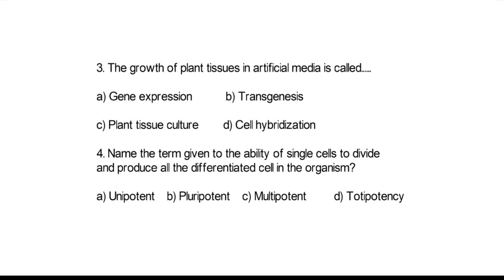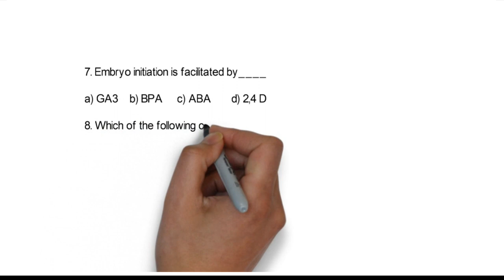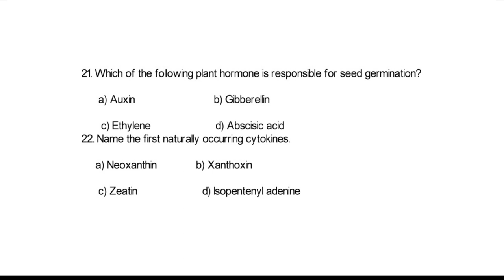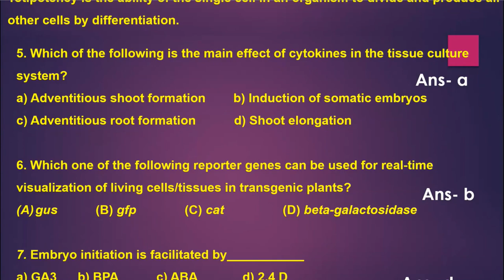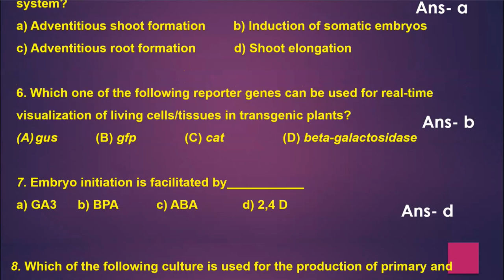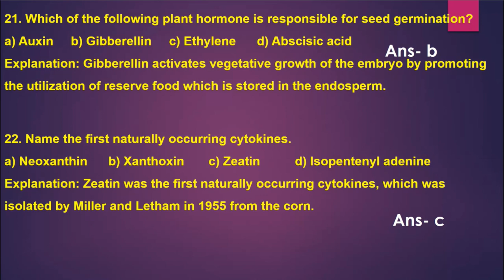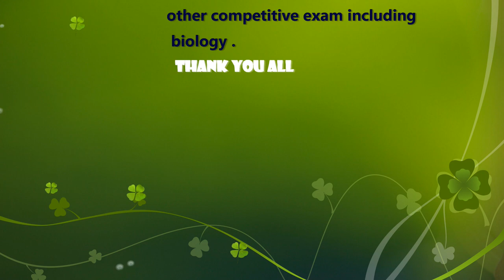ONLINE DBT - 2019 Test series- I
Topic -
1. Plant Biology, physiology, molecular biology and seed technology.
2. Tissue Culture, Transgenic Technologies and Biotechnology.